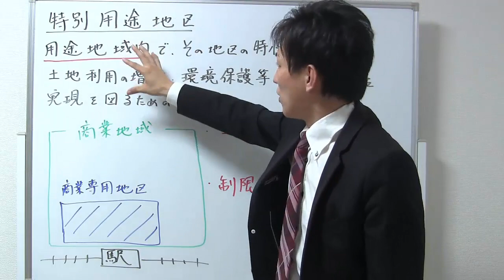【宅建：都市計画法】特別用途地区【宅建通信レトス】